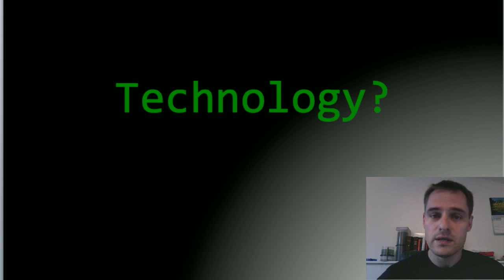Technology?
A case for technology as a weapon in spiritual warfare.